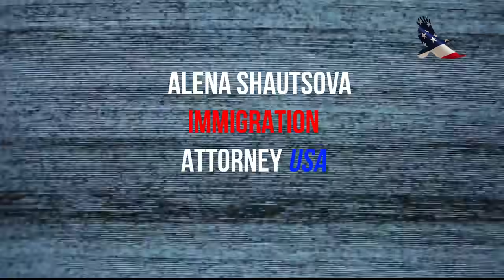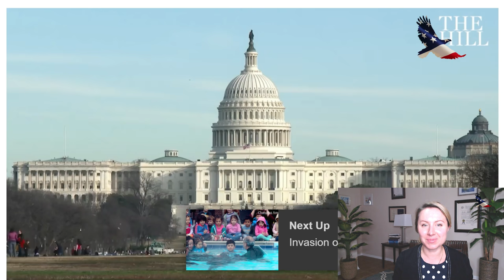Recent Immigration News: Immigration Reform Developments, Biden Addresses USCIS Backlogs, and More!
In this video, I share the most recent immigration news regarding Immigration reform and Democrats' proposals; which groups of Immigrants are considered to be included in the Immigration reform; if Budget reconciliation will help to solve the Immigration crisis, and more!

0:00 Introduction to the Immigration news I will be covering in this video
1:32  USCIS DACA Backlog problem and solutions
3:00 Which Immigrants will be helped by the Budget Reconciliation provisions
3:30 Who is determining if the Budget Reconciliation an appropriate avenue for the Immigration reform
5:51 What Democrats want to do for those affected by the Trump's Visa Bans
7:00 Which affected immigrants will be able potentially to save their visas
9:45 Answering recent questions regarding Immigration rumors

🤩🤩🤩Potential "essential worker" definition:
“(b) Eligibility.—An alien applying for status under subsection (a) shall satisfy the following requirements:

“(1) ALIENS WORKING IN CERTAIN SECTORS, INDUSTRIES, AND OCCUPATIONS.—Except as provided in paragraph (2), the alien shall have, at any point during the period described in subsection (i), earned income for work in any of the following private, public, or nonprofit sectors, industries, or occupations:

“(A) Health care.

“(B) Emergency response.

“(D) Restaurant ownership, food preparation, vending, catering, food packaging, food services, or delivery.

“(E) Hotel or retail.

“(F) Fish, poultry, and meat processing work.

“(G) Agricultural work, including labor that is seasonal in nature.

“(H) Commercial or residential landscaping.

“(I) Commercial or residential construction or renovation.

“(J) Housing, residential, and commercial construction related activities or public works construction.

“(K) Domestic work in private households, including child care, home care, or house cleaning.

“(L) Natural disaster recovery, disaster reconstruction, and related construction.

“(M) Home and community-based work, including—

“(i) home health care;

“(ii) residential care;

“(iii) assistance with activities of daily living;

“(iv) any service provided by direct care workers (as defined in section 799B of the Public Health Service Act (42 U.S.C. 295p)), personal care aides, job coaches, or supported employment providers; and

“(v) any other provision of care to individuals in their homes by direct service providers, personal care attendants, and home health aides.

“(N) Family care, including child care services, in-home child care services such as nanny services, and care services provided by family members to other family members.

“(O) Manufacturing.

“(P) Warehousing.

“(Q) Transportation or logistics.

“(R) Janitorial.

“(S) Laundromat and dry-cleaning operators.

“(T) Any other work in ‘essential critical infrastructure labor or services’, as described in the memorandum of the Department of Homeland Security entitled ‘Advisory Memorandum on Identification of Essential Critical Infrastructure Workers During COVID–19 Response’ issued on March 28, 2020 (as revised), on any date during the period described in subsection (i).

Clips and Images Used in the Video are taken from open sources.